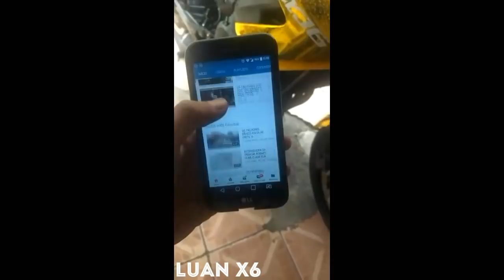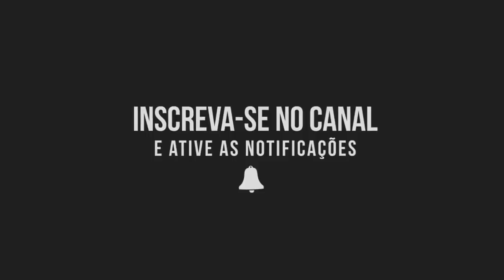PASSEI PELA ESCOLAR DE NAVE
Os vídeos são